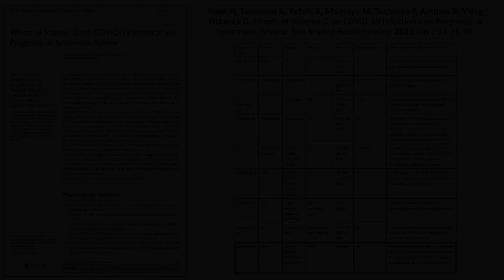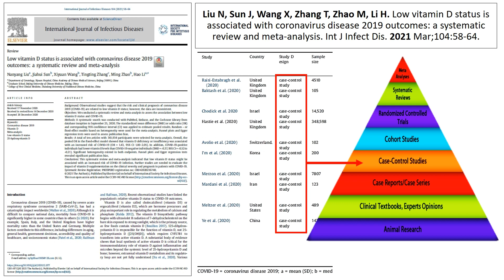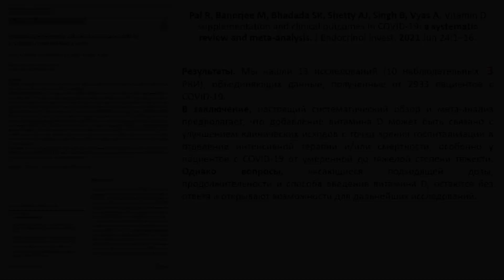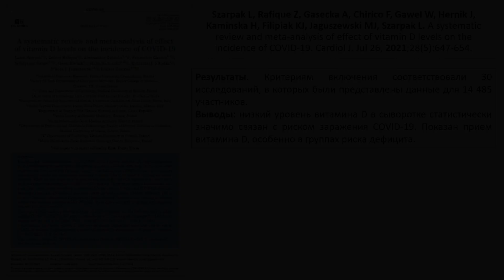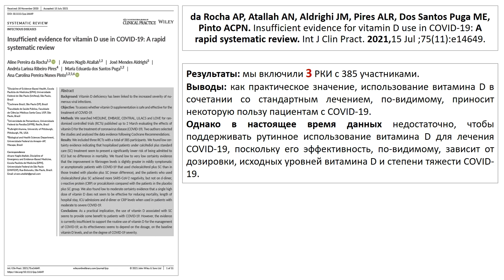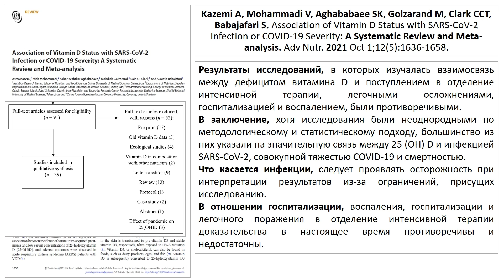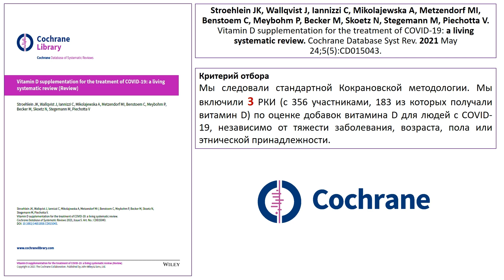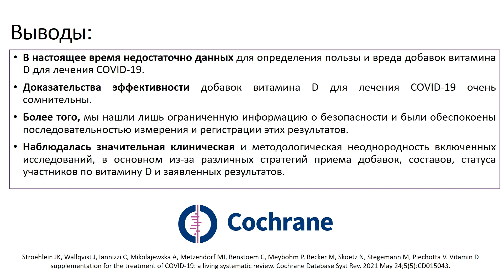Витамин D и коронавирус: обновлённая информация